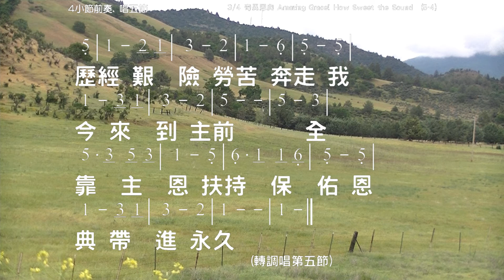奇異恩典 Amazing Grace! How Sweet the Sound, John Newton, John P. Rees 教唱版 簡譜 中文字幕 人聲演唱: 寇佳踪 John Kou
奇異恩典 Amazing Grace! How Sweet the Sound
Lyric/Music: John Newton, John P. Rees, Stanza 5

奇異恩典，何等甘甜，我罪已得赦免，
前我失喪，今被尋回，瞎眼今得看見。

如此恩典，使我敬畏，使我心得安慰，
初信之時，我蒙恩惠，真是何等寶貴。

救主應許，愛我真切，使我今得盼望，
主是盾牌，是我產業，是我生命保障。

歷經艱險，勞苦奔走，我今來到主前，
全靠主恩，扶持保佑，恩典帶進永久。

住在天家，千萬年世，如日無限光亮，
時時頌讚；永不止息，仍像凱歌初唱。

☆聲明：

1、歌曲版權屬原作者所有
2、本影片不擁有歌曲版權
3、本影片非推廣商品製作
4、支持創作者請購原版CD